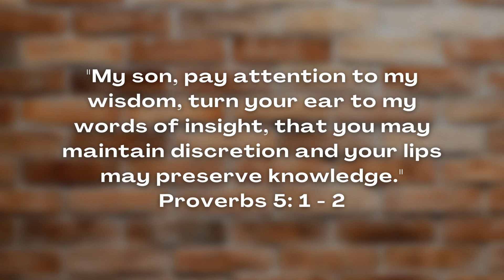Gateway's Daily Prayers - Proverbs 5:1-2